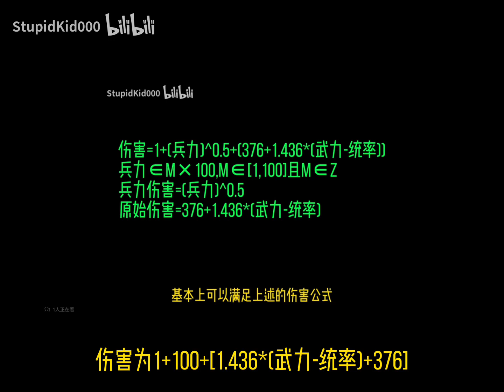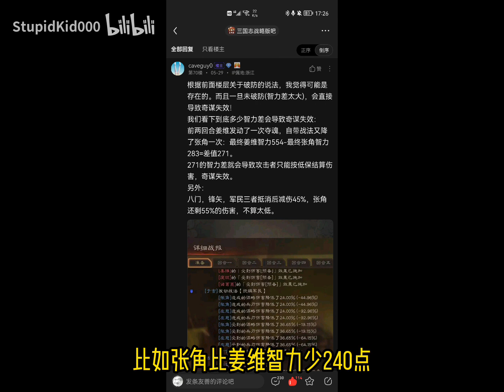【三国志战略版】暴击了怎么跟没暴击一样的伤害！